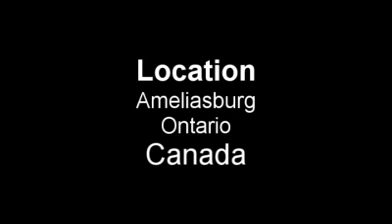C.V.M.G Quinte Rally , 07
A Video of the Quinte Sections annual Rally